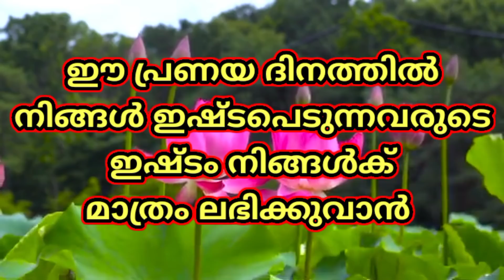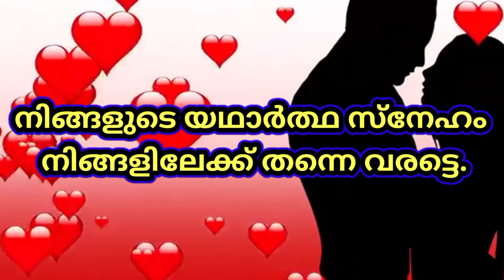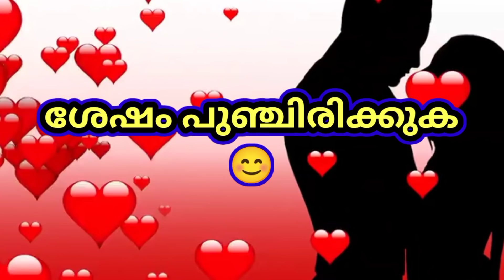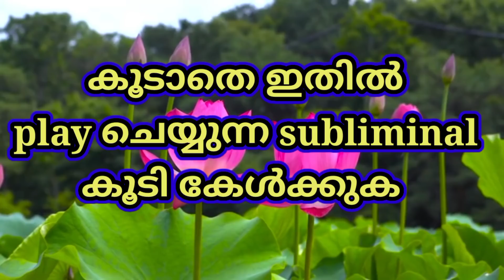ഈ പ്രണയ ദിനത്തിൽ നിങ്ങളുടെ ഇഷ്ടം പൂവണിയാൻ പോകുന്നു